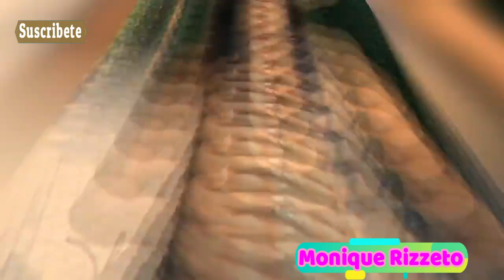Entrenamiento motivador con Monique Rizzeto / Modelo Fitness